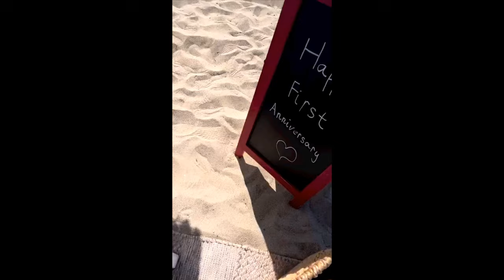Gabourey Sidibe’s 4-Month-Old Twins Melt Hearts With Their Sibling Bond, Cute Video!❤🥰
In Gabourey Sidibe's most recent social media post, the 4-month-old twins Maya and Cooper of Brandon Frankel and Gabourey Sidibe spent a cute time together.
The children of Gabourey Sidibe are still quite valuable.
The 4-month-old twins that the Empire actress and her husband Brandon Frankel share, Maya and Cooper, have an unshakable relationship already, as demonstrated by the actress's most recent update on them.
In an August 21 Instagram Story, Gabourey acknowledged, "They can't touch their sensory books." "Because they're occupied holding hands too much."
In the music video for "Best Friend" by Brandy, Maya and Cooper sit close to one another, holding a board book on their laps. They tenderly hold hands while using their other arms to prop the book up.
Maya, in a yellow onesie with blue and yellow socks, is fascinated by Cooper's ability to lift part of the book with her leg. Cooper wears a gray shirt with Mickey Mouse socks and appears to be pointing to something in the book.